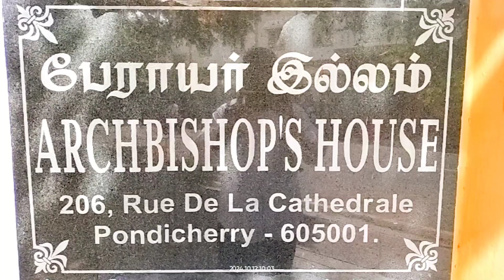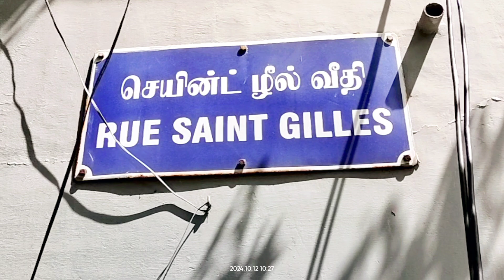Journey from Archbishop's House to Rue Saint Gilles @ Pondicherry - 12 Oct 2024